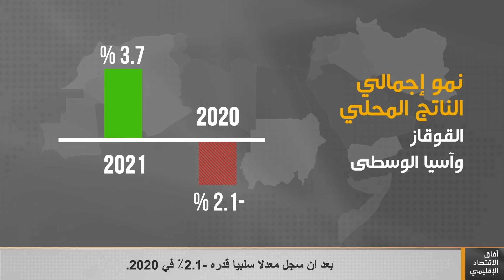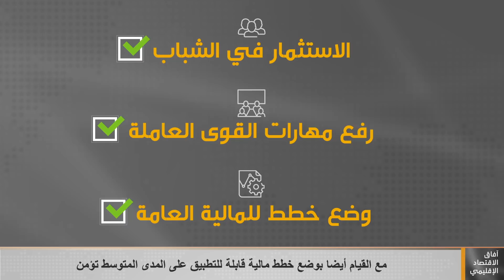مستجدات آفاق الاقتصاد الإقليمي : منطقة الشرق الأوسط وشمال إفريقيا والقوقاز وآسيا الوسطى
يعتمد الطريق إلى التعافي الاقتصادي في المنطقة على إجراءات احتواء الفيروس، وفرص الحصول على اللقاحات وتوزيعها، والمجال المتاح للسياسات حتى تدعم النمو، فضلا عن الإجراءات التي تخفف من وطأة الآثار الاقتصادية العميقة الناجمة عن الجائحة.